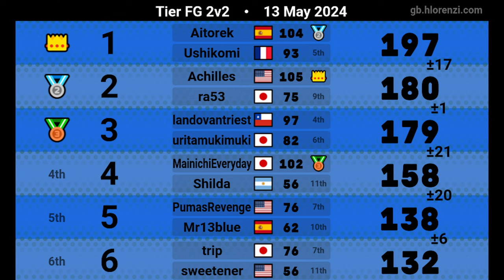AN ALL YOSHI MOGI 2v2 Competitive Mario Kart 8 Deluxe